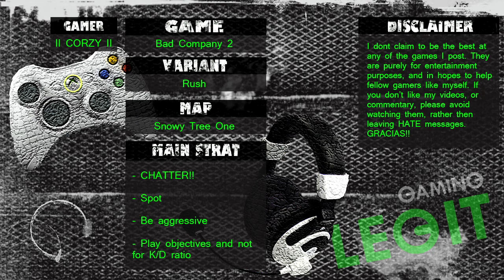Battlefield Bad Company 2 :: Spotting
I am soooo sorry for not mentioning anything about this earlier! I am a dumbass and i cant apologize enough. Hope you guys enjoy!